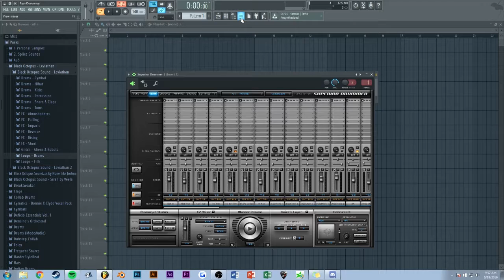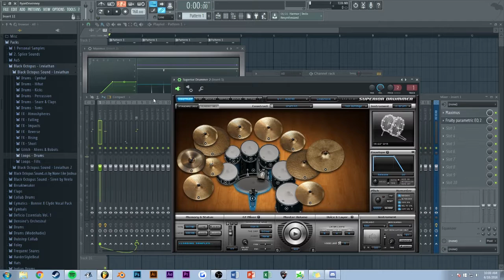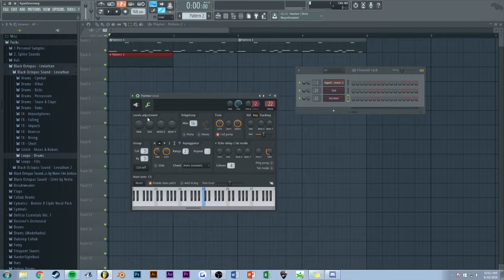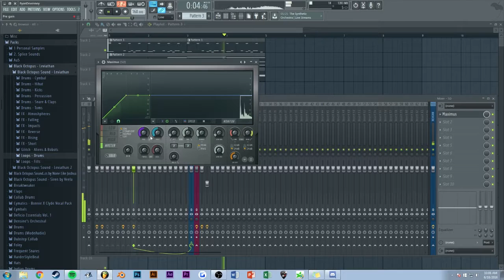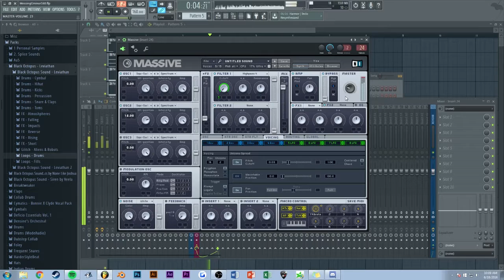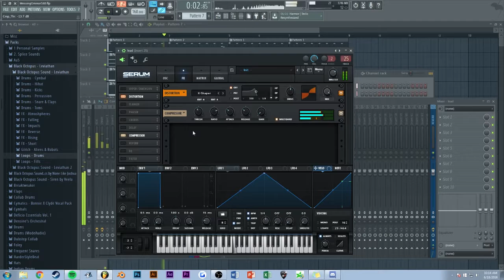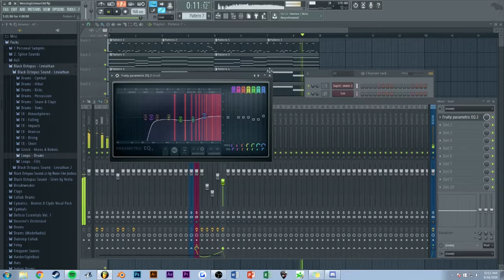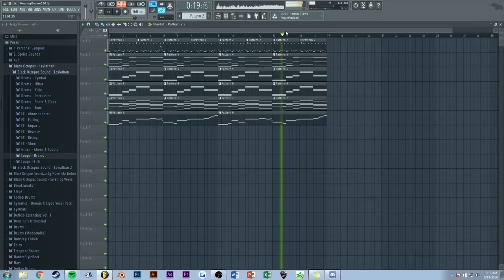Making ADD Music Part 1 (Track From Scratch)